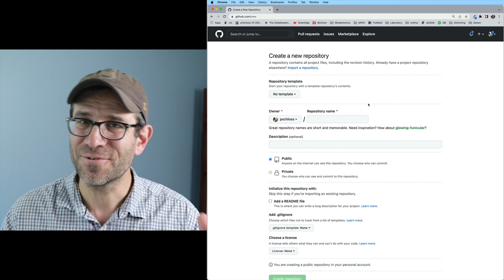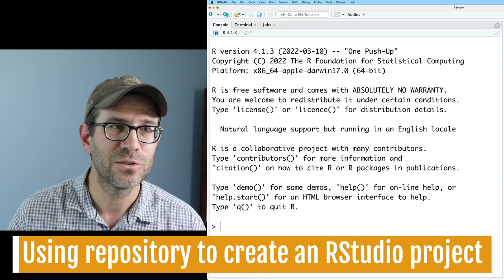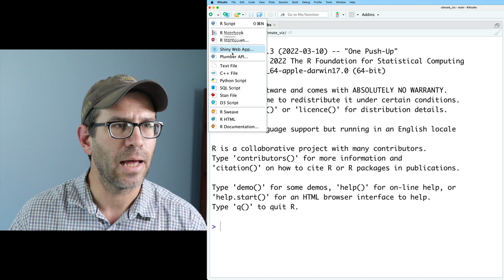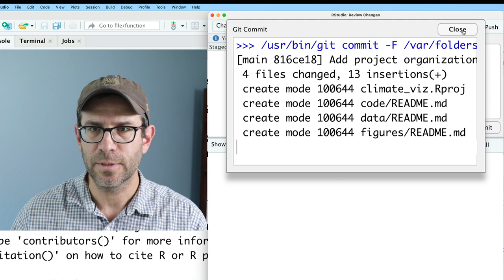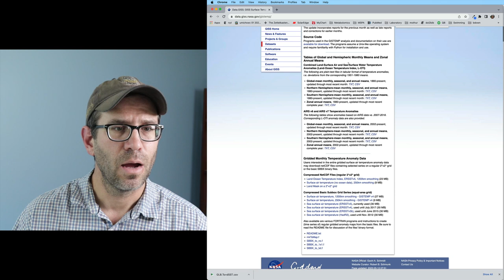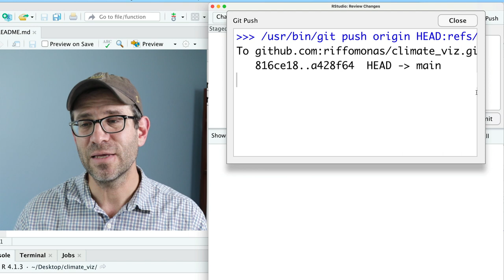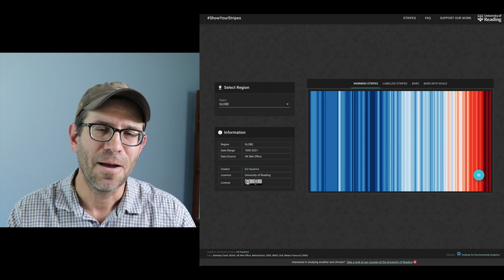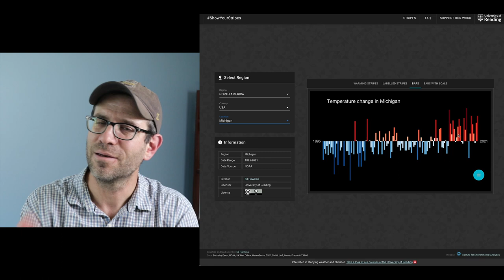Tutorial for Creating a new RStudio project with GitHub to visualize climate change (CC213)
If you've ever wanted to connect a new RStudio project with GitHub, this is your tutorial! Pat will show you how he uses GitHub to create a repository that can be used to start an RStudio project. He'll go through a few iterations of adding, committing, and pushing changes from RStudio back to GitHub. Finally, he'll show some examples of climate change data visualizations using ggplot2 and dplyr that he plans on recreating with this new project!

0:00 Introduction
1:03 Creating repository on GitHub
3:10 Using repository to create an RStudio project
3:54 Adding organization to project and repository
7:05 Adding data to project
10:20 Climate change data visualizations